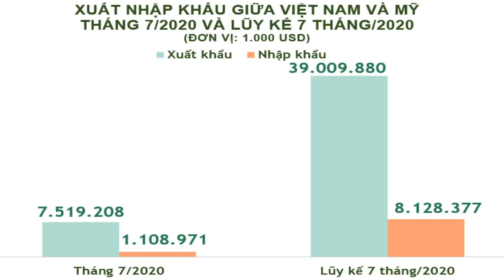Đối phó Tập – Trump “dí” nước cờ VN